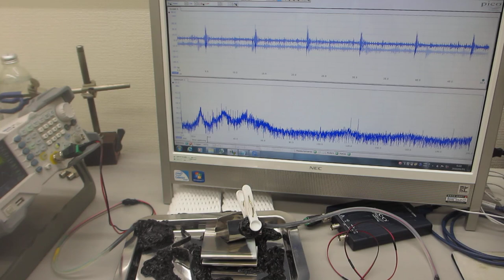表面弾性波の制御実験ーー超音波プローブの製造・調整技術ーー（超音波システム研究所）